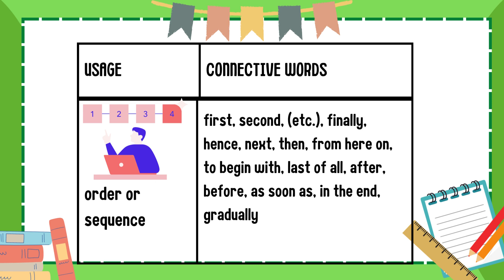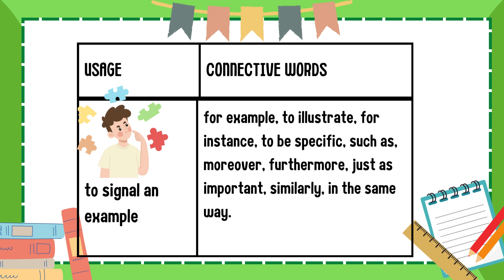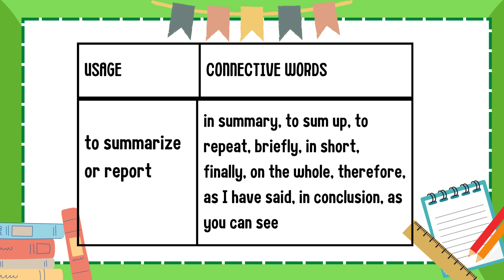Connectives | Connective words | Examples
What are the connective words?

A connective is a word or phrase that links clauses or sentences.
OR
Connectives are the words which join two sentences together.
Connectives can be conjunctions (e.g but, when, because) or connecting adverbs (e.g however, then, therefore).

connectives
connectives in english
connectives in english grammar
logical connectives
time connectives
connective
connectives song
connectives uses
connectives list
use of connectives
connectives types
connectives forms
logic connectives
adding connectives
what are connectives
connectives grade 10
connectives meaning
spanish connectives
how to use connectives
connectives in telugu
connectives examples
connectives in amharic